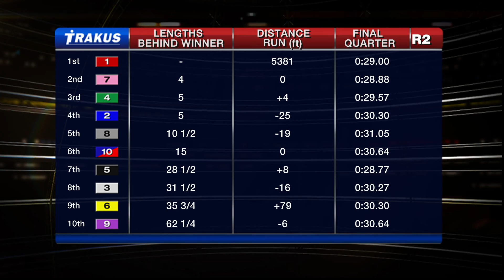Woodbine, Sbred, Oct. 16, 2014 Race 2